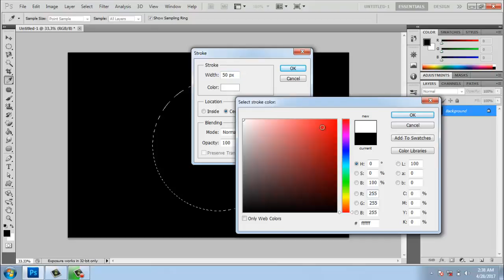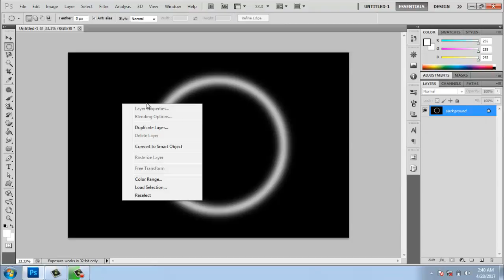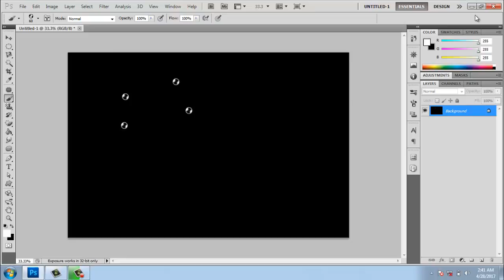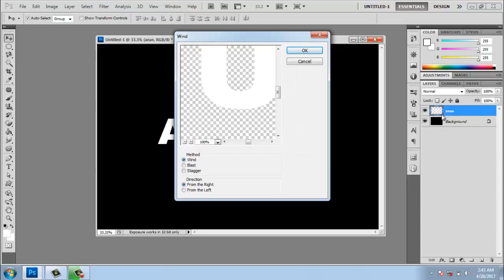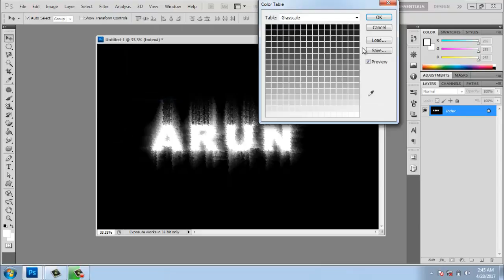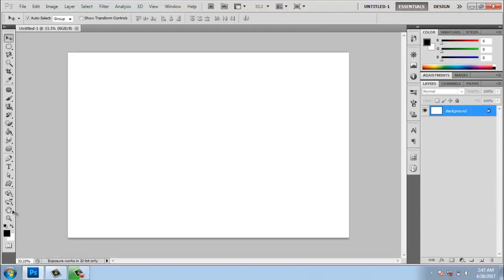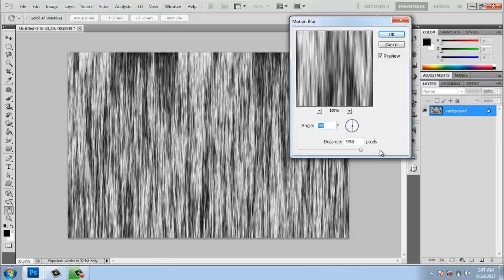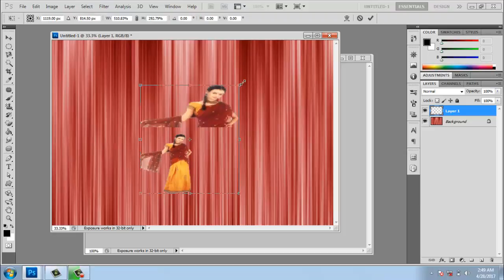photoshop tutorial photoshop classes learn photoshop photoshop training Photoshop in Tamil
In this channel we told about all the computer courses and details in tamil to all peoples. We told all the details in simple method.We made this work by discussed with many expert teachers.In this channel we told about Hardware course. In hardware course we clearly explanea about basic computer parts Assemblg, control panel , system tools, maintance of computer os installation , software installation . This is the first course.The second course is about networking . In this section we briefly told about what is network? , work group, Domain , DNS, ADS.
The third course is about multimedia . In multimedia we clearly told about photoshop, illustrator, corel draw, Flash , 3ds max, The fourth course is Tally. In the tally course, we toid about what is Tally. Tax, pay roll. and what is tally? Of  tally course.
The fifth course is c, c++, java.  In this section , we told about c, c++, java , PHP, net, in tamil  language.
Further we told about clearly ms-office course  . Further we told now to earn through youtube and website in tamil language . It will be very useful to all tamil medium students . Because in this channel we clearly told about all the computer courses in tamil language. In audio . video. editing we briefly explain about color correction, Dubbing , compositing, warping, Reveal, clone. We told about web designing course also . In web designing we told about HTML , DHTML, PHP, blogspot, word press Domain .
so I kindly request you to use this channel .